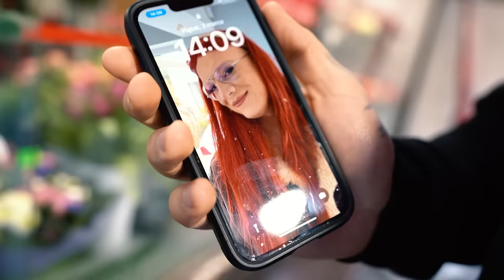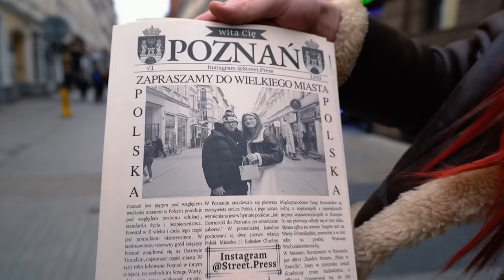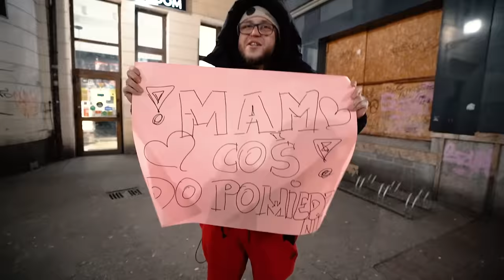ZOSTALIŚMY PARĄ NA 24H